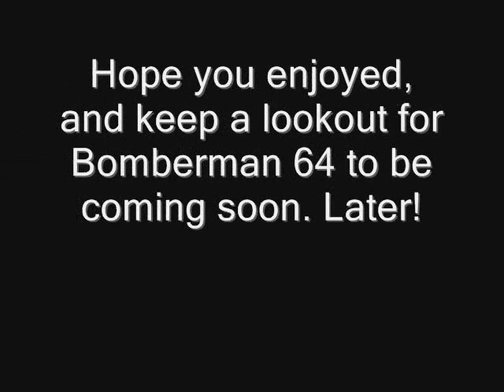Wario's Woods Netplay Bonus!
Figured I'd give one last Wario's Woods match before finally getting on with the next game for my Double Puzzle Play.

Hellsingrunner is my opponent in this match. Without the skype chat going, the run came out rather good this time. Though, I will admit that the controls still seemed a little slippery while we were doing this. So, it may look as though we weren't able to play at our full potential.